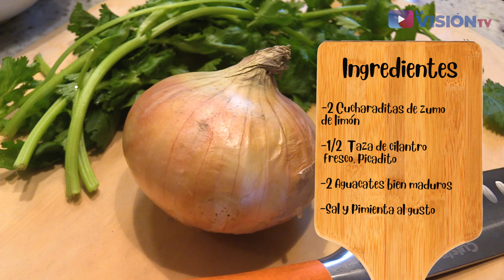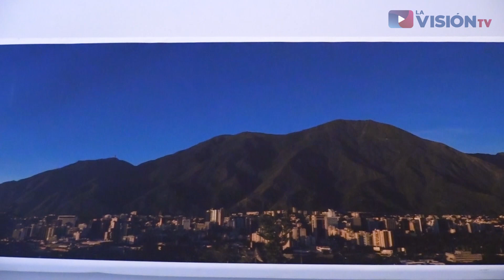YO INVITO, VENEZUELA AREPA REINA PEPIADA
No  se pueden perder la deliciosa receta de la Arepa Reina Pepiada  con unos anfritriones de lujo !